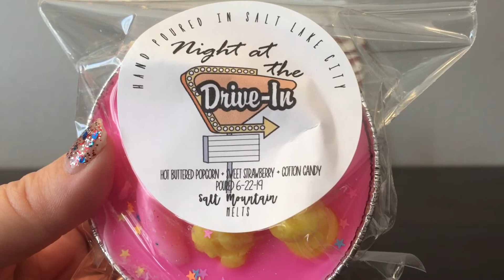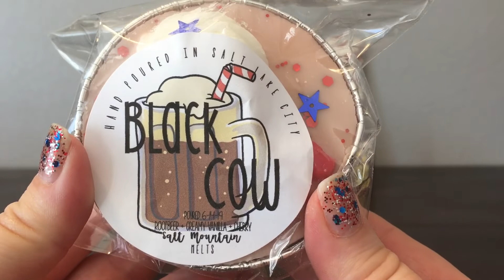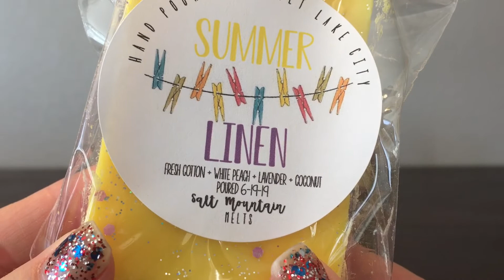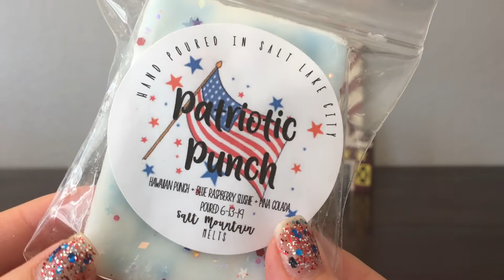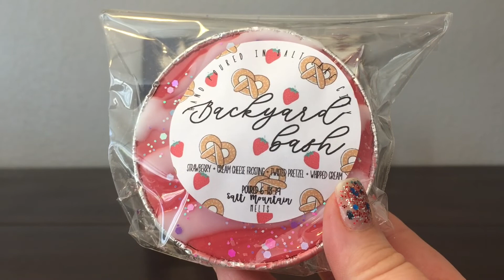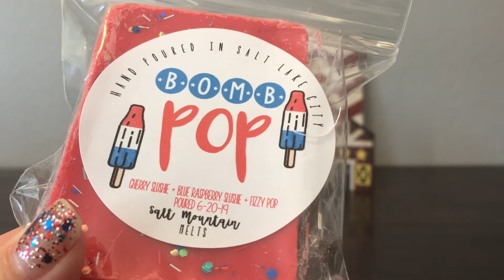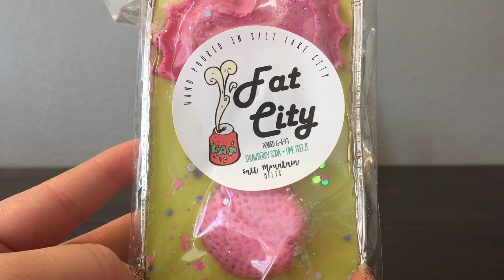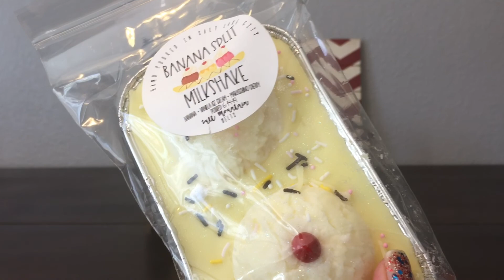Salt Mountain Melts Wax Haul (June 2019)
Yo! Check out what I ordered from Salt Mountain Melts. Can’t wait for these little guys to cure.